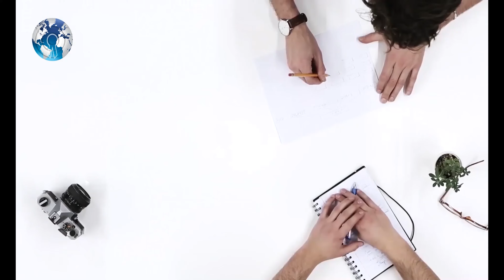India Secretly Sending Pinaka, Howitzers Weapons to Armenia as Azerbaijan Fears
India Secretly Sending Pinaka Howitzers Weapons to Armenia as Azerbaijan Fears. Indian defence news indian defence updates latest defence news pinaka rocket launcher armenia Azerbaijan india,india armenia indian army defence indian defense. Armenia weapons armenia army kalyani howitzer russia ukraine war india armenia defence deal Azerbaijan india armenia pinaka deal pinaka missile armenia latest news. India defence news india armenia relations defence news indian defence update pinaka rocket system defence strategy of India indian defence analysis. Pinaka rocket launcher system india armenia weapons deal defence news India indian defence news latest india defence exports to armenia. The first consignment of India’s first indigenously designed and developed Multi-Barrel Rocket Launcher System (MBRLS) Pinaka is en-route to Armenia via Iran, according to the Azerbaijani media Caliber news service.

A video of Lorries/Trucks loaded with military cargo was shared by several social accounts and Azerbaijani media, claiming that the shipment was weapons and ammunition from India and was heading to Armenia via Bandar Abbas port in Iran.

A shipment of India-manufactured military supplies reportedly reached Armenia after being transported by road through Iran, according to exclusive footage obtained by the Azerbaijani-based Caliber. Az news service.

In the footage, a convoy carrying camouflaged cargo is seen moving towards Armenia through a border checkpoint in Iran.

The Cargo seems to be Pinaka Rocket Systems, Kalyani TC-20 Ultra Light Howitzer, May be Anti Tanks missiles, Ammunition etc. The Pinaka system is considered at par with the US HIMARS. The DRDO developed the Pinaka system to replace the Russian GRAD BM-21, which also equips the Armenian armed forces.

The cargo contained military supplies delivered by India, Caliber. Az reported, citing sources. Iran acted as a transit country, initially receiving the cargo at the Persian Gulf port of Bandar Abbas and then transferring it to Armenia.

Azerbaijan's Presidential Assistant conveyed Azerbaijan’s concerns to the Indian Ambassador to the country, on Wednesday.

India arming of Armenia exacerbates the situation at a time when Azerbaijan and Armenia are in talks of a peace treaty. It also hinders the attempts to bring peace and stability to South Caucasus, Azerbaijan's Presidential Assistant said to Azerbaijan's Indian Ambassador.

The Indian arms shipment to Armenia followed intensive meetings between the military officials of the two countries since 2022.

In October 2022, Armenia’s Defense Minister was on a three-day working visit to India.

According to multiple reports, Armenia and India signed contracts for the purchase of $245 million worth of Indian multiple-launch rocket systems, anti-tank rockets and ammunition, including India-made Pinaka multi-barrel rocket launcher and Akash surface-to-air missile systems.

In March of 2023, the Defence Minister of Armenia said the country’s armed forces received significant amounts of new weapons and ammunition in 2022, including mortars, air defence and anti-tank rocket systems, drones as well as demining, communication and night-vision surveillance equipment.

The Armenian government sanctioned a 46 per cent increase from 2022 in the defence budget in 2023 climbing it to $1.3 billion. On Wednesday, the Armenian Prime Minister ordered to allocate an additional $6.5 million to the country’s Defense Ministry.

In the meantime, some analysts claim that certain countries, including India, have been attempting to fill the void in Armenia’s arms imports created by its largest supplier Russia, as Russia facing International Import-Export sanctions and the failure of the war in Ukraine. According to the estimates of the Stockholm International Peace Research Institute (SIPRI), Russia was the largest exporter of major arms to Armenia from 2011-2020, supplying nearly all of Armenia’s major arms during the period.

It looks like, like every other country, It's a Defence Deal between India and Armenia, and India is fulfilling its Deal. And what Azerbaijan is saying is irrelevant like what Russia doing for Ukraine. Were Russia and Azerbaijan saying the same that Ukraine and Armenia should not Arm themselves to defend or Protect themselves from thier enemies?

WC Daily

Track: **